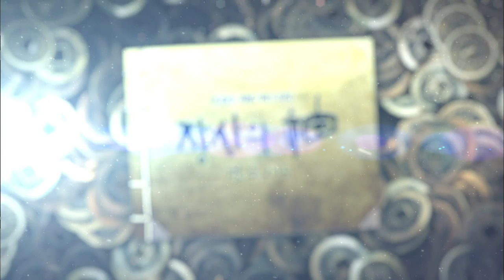The Merchant : Gaekju 2015 | 장사의 신 : 객주 2015 [Trailer]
▶ Showtime : Mon-Thu 01:10